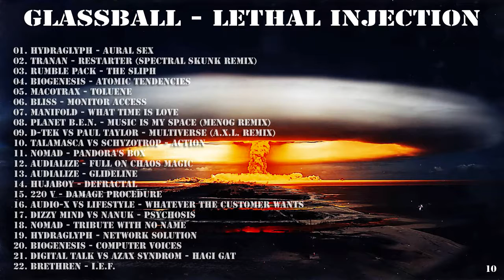PT. 10/13 [GOA-TRANCE] 'Lethal Injection' (Glassball)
01. Hydraglyph - Aural Sex
02. Tranan - Restarter (Spectral Skunk remix)
03. Rumble Pack - The Sliph
04. BioGenesis - Atomic Tendencies
05. Macotrax - Toluene
06. Bliss - Monitor Access
07. Manifold - What Time Is Love
08. Planet B.E.N. - Music Is My Space (Menog remix)
09. D-Tek vs Paul Taylor - Multiverse (A.X.L. remix)
10. Talamasca vs Schyzotrop - Action
11. Nomad - Pandora's Box
12. Audialize - Full On Chaos Magic
13. Audialize - Glideline
14. Hujaboy - Defractal
15. 220 V - Damage Procedure
16. Audio-X vs Lifestyle - Whatever The Customer Wants
17. Dizzy Mind vs Nanuk - Psychosis
18. Nomad - Tribute With No Name
19. Hydraglyph - Network Solution
20. BioGenesis - Computer Voices
21. Digital Talk vs Azax Syndrom - Hagi Gat
22. Brethren - I.E.F.